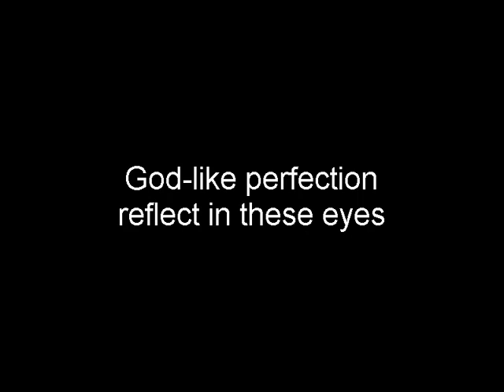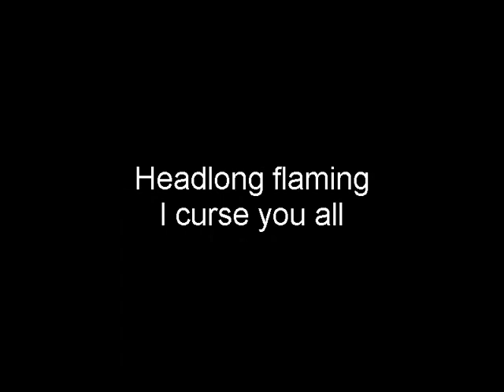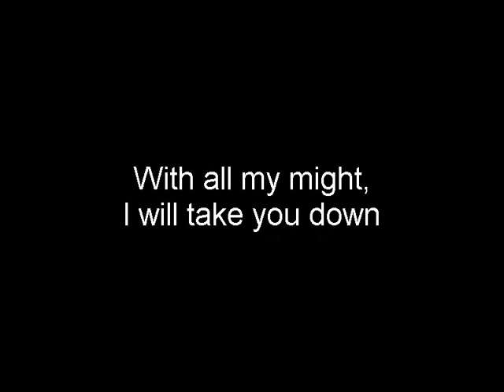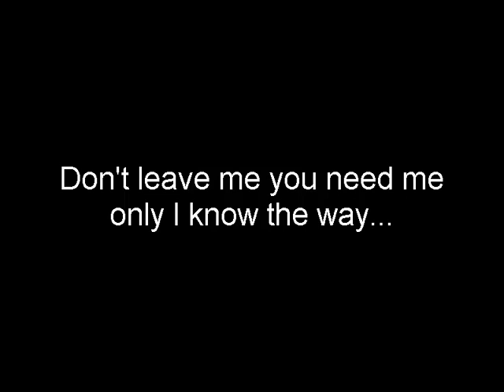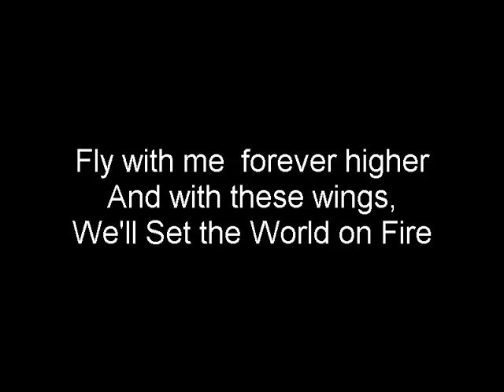Set the world on fire - Symphony X lyrics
Lyrics:

God-like perfection
Reflect in these eyes
Reaching for my place - with stars on high

Damn the betrayers
Through twilight, I fall
Headlong flaming - I curse you all

Falling deep into the sweet collapsing black

Fly with me - forever higher
And with these wings,
We'll Set the World on Fire
Fly with me - through scorching skies
You and I - The Lie of Lies

I'm the Master of Illusion
Minister of Sin
Two-faced snake - wicked - shedding skin

I will forsake you
Destroy and unmake you
With all my might, I will take you down

Don't leave me - you need me
Only I know the way...